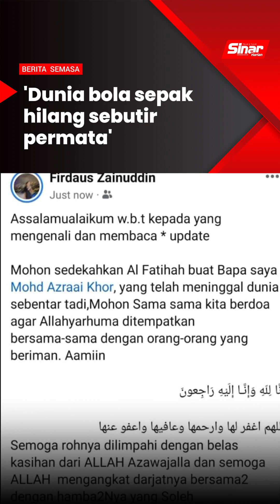'Dunia bola sepak hilang sebutir permata'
BERITA SEMASA 8 FEBRUARI 2024

Negara kehilangan sebutir permata dalam arena bola sepak apabila legenda 'double treble' Mohd Azraai Khor Abdullah disahkan meninggal dunia selepas mendapatkan rawatan di Kedah Medical Centre (KMC) Alor Setar, Kedah, pada Khamis, lapor wartawan Sinar Harian, Nurul Hidayah Hamid.

Salah seorang anak didiknya, Raja Shahrul Amri Raja Azhar berkata, pemergian Mohd Azraai yang dikenalinya sejak hampir 10 tahun lepas amat memberi kesan kepada dirinya.

Menurutnya, Mohd Azraai bukan hanya seorang jurulatih, malah telah dianggap seperti bapanya sendiri apabila beliau bertanggungjawab mengembang kariernya sebagai jurulatih profesional.